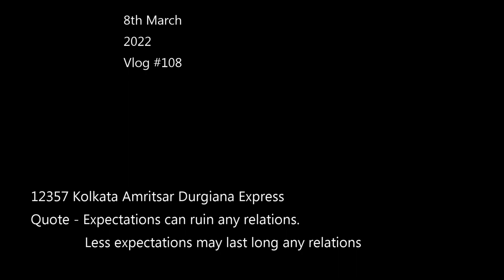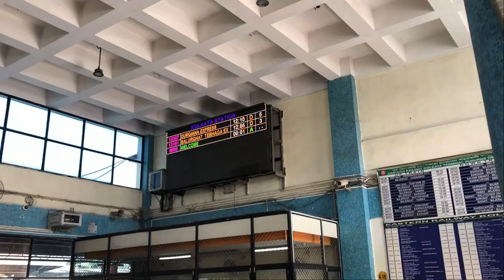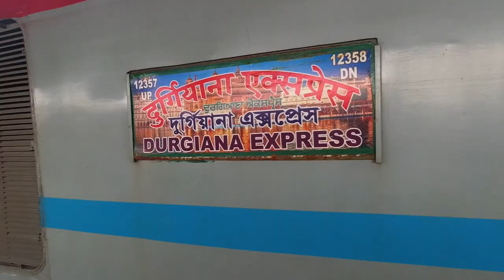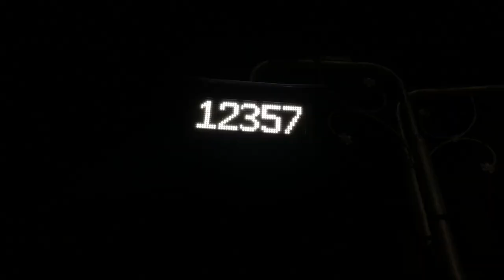First General coach vlog in Durgiana Express || log hai pareshan seat ko leke